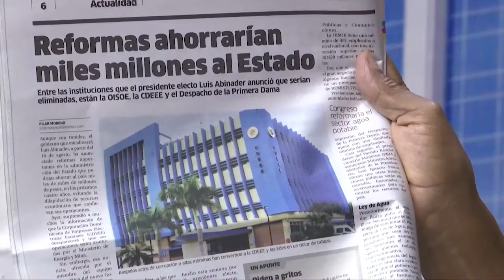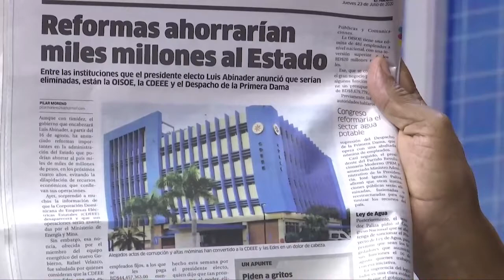Con la eliminación de instituciones deben investigar para saber lo que hicieron ahí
Con la eliminación de instituciones deben investigar para saber lo que hicieron ahí según Manolo Bonilla